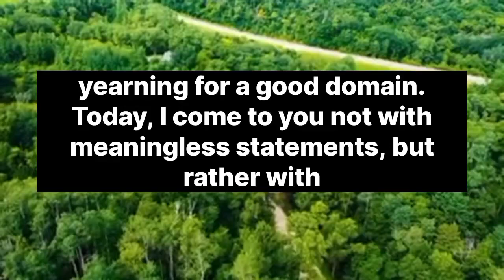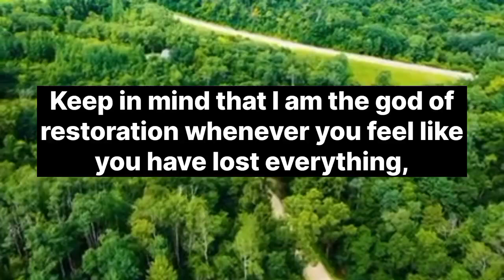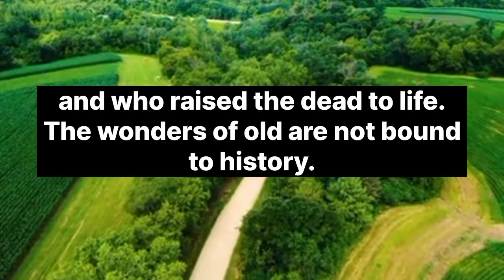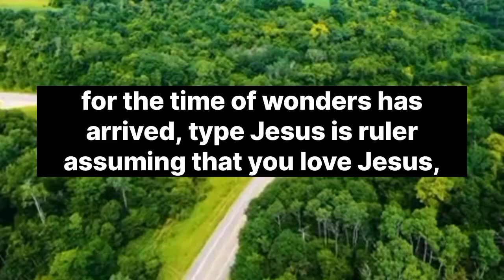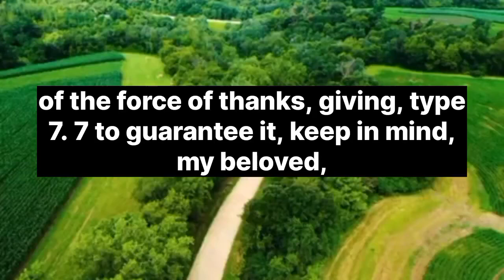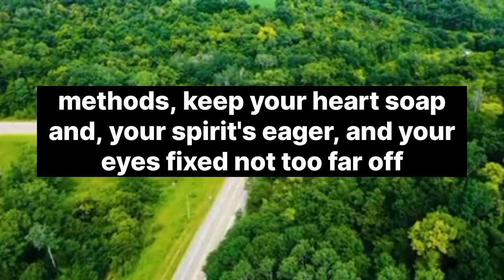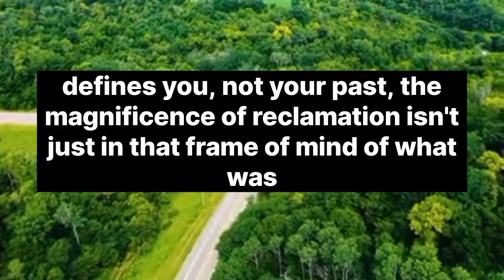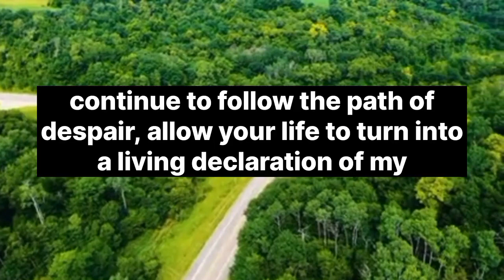💌 God Message Today | This is Very Serious About Your Mother, She is ..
💌 God Message Today | Good bye | I am finally leaving.

discription

1. God's Message for you today
2. God's Message for me
3. God jesus message
4. Urgent Message from god
5. God's Message for you
6. Jesus Message
7. God Message
8. God's Message
9. Message for God
10. God Message today
11. God Blessing Message
12. God thought
13. Message from the universe
14. Universe Message
15. Lord Message
16. God say to m
17. Urgent god Message
18. Lowofattraction
19. God helps
20. Jesus christ
21. Faith quotes
22. bible quotes
23. God say